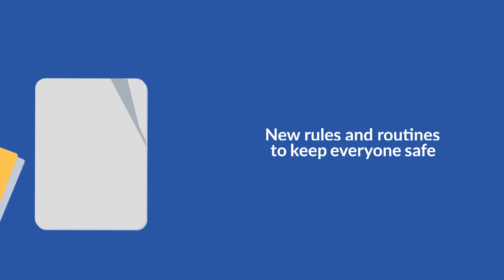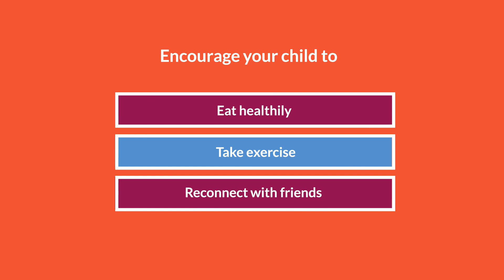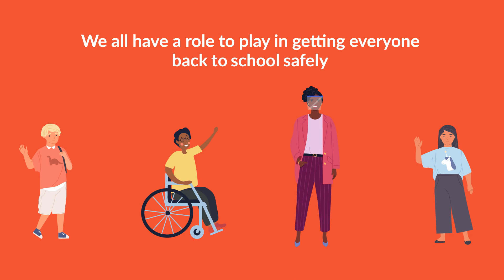Back to school advice for parents